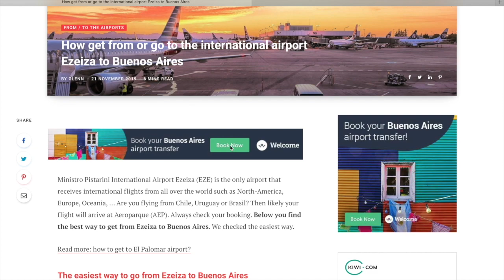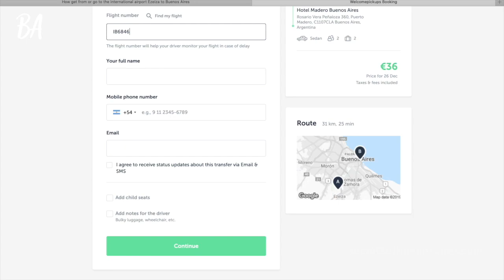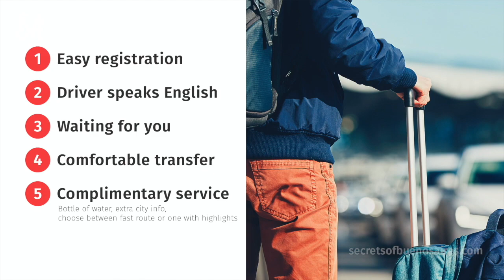Transfer from Ezeiza airport to Buenos Aires: how to get to the city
How to get from Ezeiza airport to Buenos Aires city. We took a private transfer. Is it really the easiest and most comfortable way to get to Buenos Aires? We did the test and were surprised. Book your own private transfer from Ezeiza airport (EZE) or Aeroparque (AEP) to your hotel
Secrets of Buenos Aires is a local guide with all the info for your stay in Buenos Aires. The best tips are given by locals